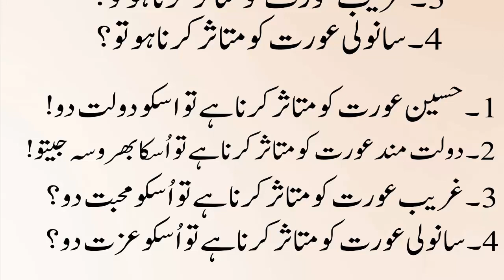Aaj Ki Achi Baatein || Aurat Ko Mutasir Karna Hai || Famous Sayings On Women #3 || Alfaz Ki Duniya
Stay Blessed And Connected. JazaKAllah  / Aj Ki Achi Baat / Alfaz Ki Duniya